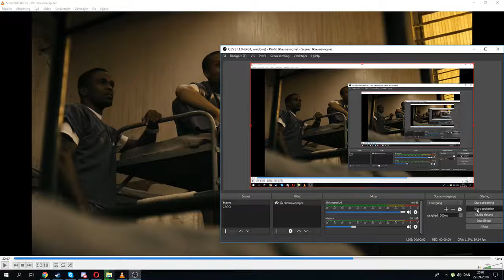SNOWFALL Prison scene Season 2 ep 10